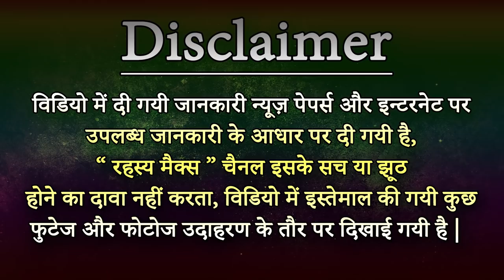Aurat Vashikaran Totka किसी भी शादी शुदा औरत को वश में करें (+91- 9372469799)